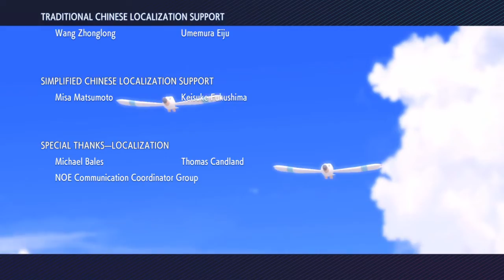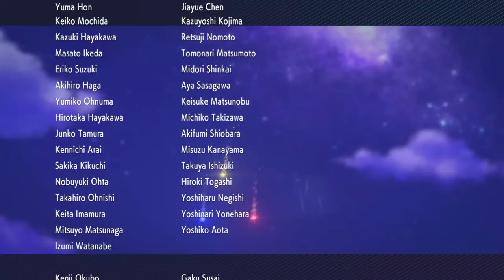Pokémon Brilliant Diamond (Part 10 - Main Story Finale)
An absolutely clutch win that will go down in the annals of history.
Then I rush through meeting the Lake Trio to finish the Sinnoh Dex.
Streamed on December 1st, 2021.